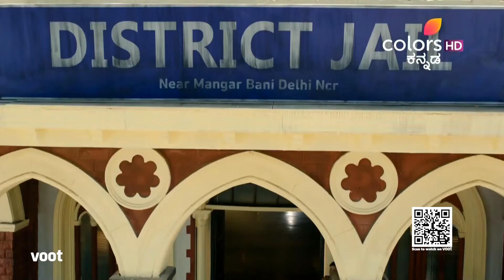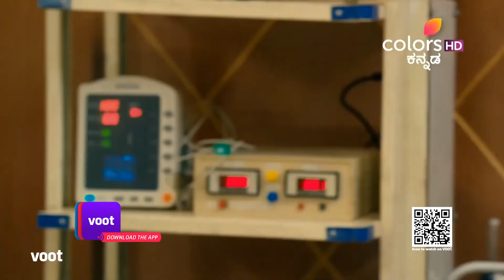Nagakannike S07 | ನಾಗಕನ್ನಿಕೆ S07 | Episode 67 | 19 Sep 22 | ಶಿಕ್ಷೆಗೆ ಒಳಗಾಗುವ ಪ್ರಣೀತಾ!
ಆಕೆಯ ವಿರುದ್ಧ ರಿಷಬ್ ಸಾಕ್ಷ್ಯ ನೀಡಿದ ಬಳಿಕ ಪ್ರಣಿತಾ ಅಪರಾಧಿ ಎಂದು ಸಾಬೀತಾಗುತ್ತದೆ ಮತ್ತು ಜೈಲು ಶಿಕ್ಷೆಗೆ ಗುರಿಯಾಗುತ್ತಾಳೆ. ತನ್ನ ಜೀವನವನ್ನು ಶೋಚನೀಯವಾಗಿಸಲು ನರಕಯಾತನೆ ನೀಡುವ ಜ್ವಾಲಾ ಎಂಬ ನಪುಂಸಕನನ್ನು ಅವಳು ನೋಡುತ್ತಾಳೆ. ಜ್ವಾಲಾ ಬೆನ್ನಿಗೆ ಸವಾರಿ ಮಾಡುವುದರೊಂದಿಗೆ ಪ್ರಣಿತಾ ಹೊಸ ಜೀವನಶೈಲಿಗೆ ಹೊಂದಿಕೊಳ್ಳುತ್ತಾಳಾ?

Pranitha is convicted and sentenced to jail after Rishab testifies against her. She comes across a eunuch named Jwala who is hell-bent on making her life miserable. Can Pranitha adapt to the new lifestyle with Jwala riding her back?

Nagakannike is a saga of love and revenge that revolves around 'ichchadhari' nagakannike, Shivani. Hoping to get closer to her parents' murderers, Shivani marries Preetham. But what happens when she realizes she is falling in love with the enemy?